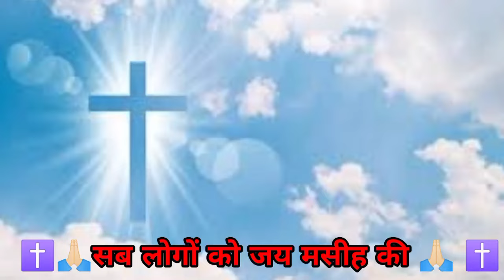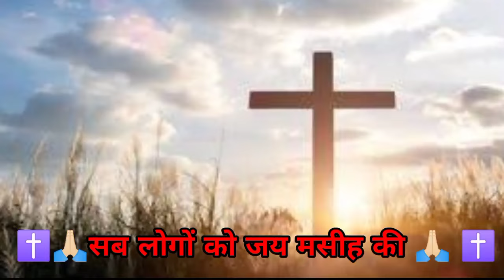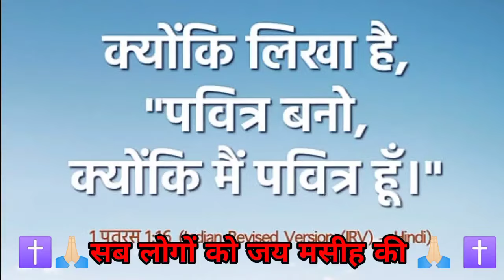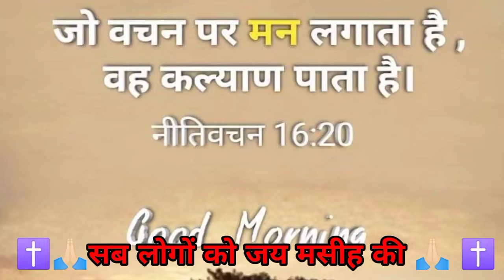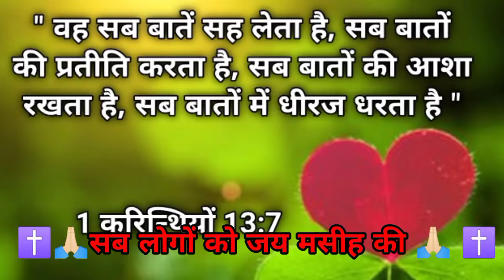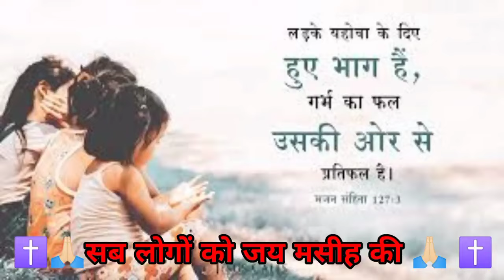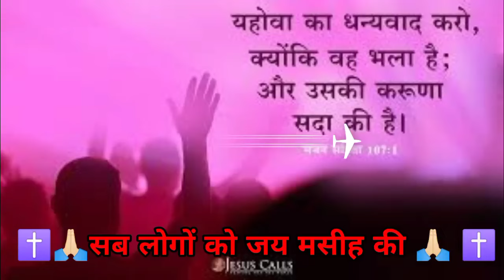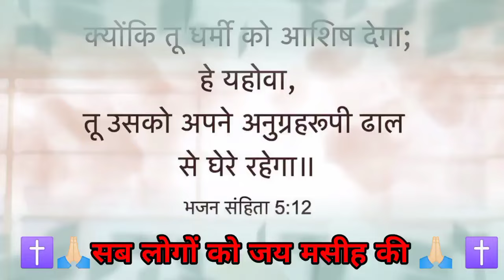शाम की प्रार्थना👉जो💥भी सुनेगा💯उसको नया👉बाल ऊर्जा❤️मिलेगा✝️bhi sunega💥uska naya💯takat himmat milega❤️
Sham ki prathna Karen
Prabhu yishu ki bhakti song
yishu ki bhakti song
yishu Masih prathna
yishu bhakti kavita
yishu ki prathna
yishu Masih ki powerful prayer
yishu ki prathna sham
Sham ki prathna
rat ki shaktishali prathna
रात में सोने से पहले कैसे प्रार्थना करते हैं
आज शाम की प्रार्थना
शाम की प्रार्थना
प्रभु की प्रार्थना
चंगाई छुटकारा की प्रार्थना
चंगाई उद्धार कि परमेश्वर को
चंगाई प्रार्थना सभा

हम आपके कमेंट को जवाब नहीं दे पाते हैं लेकिन उसको पढ़ कर हम जरूर प्रार्थना करते हैं आप बिल्कुल भी चिंता मत करो केवल परमेश्वर पर भरोसा रखो परमेश्वर आपकी हर एक प्रार्थना को सुनकर उत्तर देगा और आपके हर एक जरूरतों और आवश्कता को पूरा करेंगे
शाम होते होते हैं लेकिन उसको
शाम होते कैसे प्रार्थना करते